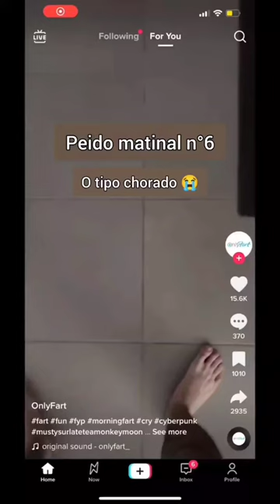Isaak Fart in Key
Thats some perfect pitch.